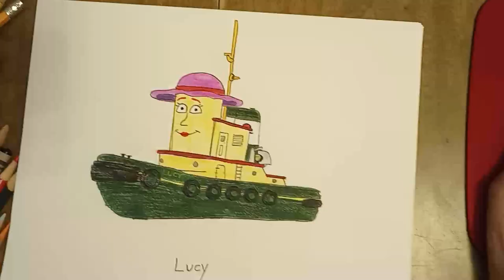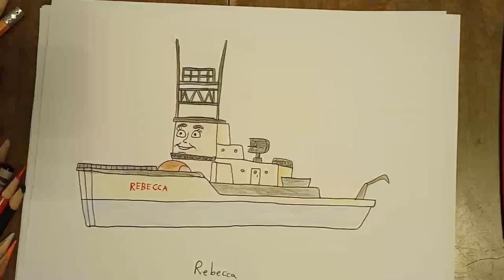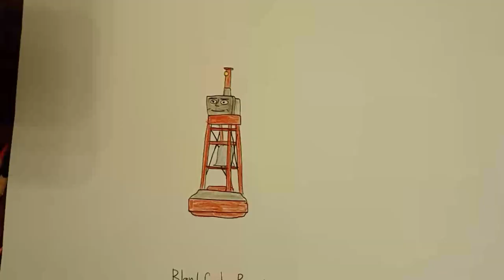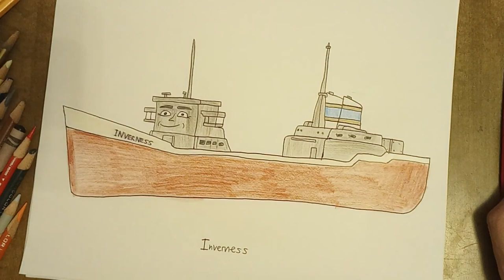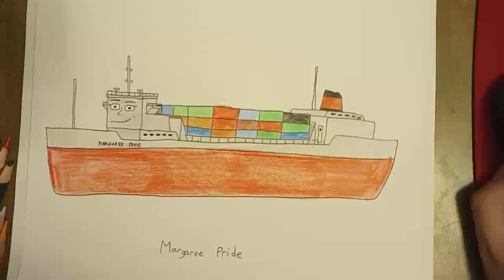Theodore Tugboat Whistles, Horns and Bells Collection